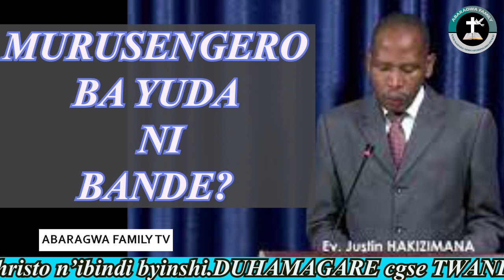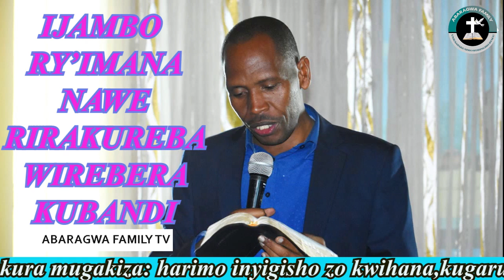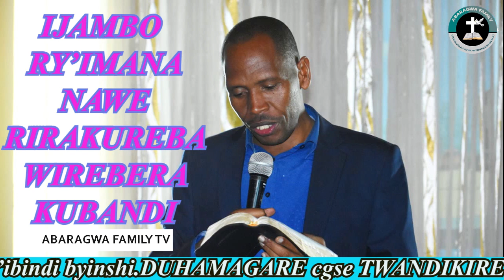MURUSENGERO HARIMO BA YUDA😭FATA AGAKIZA UGAKOMEZE REKA KUREBA KUBANTU BAKUBERA IKIGUSHA EV.Justin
@ABARAGWA FAMILY TV

Yesu ashimwe!Iyi ni ABARAGWA FAMILY TV(Ishakiro ry'ubutumwa bwiza),uru rubuga runyuzwaho ubutumwa bwiza bwa yesu kristo,binyuze mu buryo butandukanye.Muramutse mushaka kugira inama mutugira habaye hari igitekerezo mwifuza kudusangiza mwaduhamagara cg se mukatwandikira kuri Whatsapp numero ,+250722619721,E-mail

Uramutse ushatse kudutera inkunga kugira ngo ivugabutumwa dukora rirusheho kugenda neza wakoresha

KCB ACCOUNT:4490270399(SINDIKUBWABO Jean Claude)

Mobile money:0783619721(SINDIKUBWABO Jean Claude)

Murakoze!